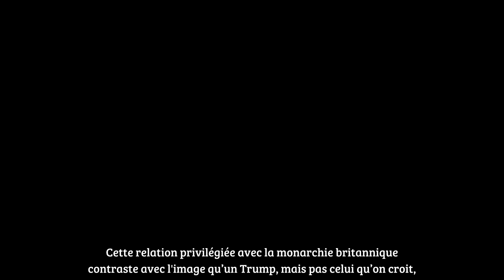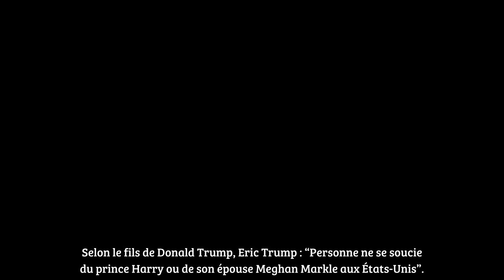Prince Harry le mari de Meghan Markle attaqué par un Trump, mais pas celui qu'on attendait